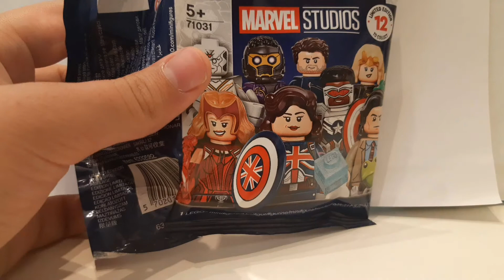Review zur neuen Lego Marvel Minifiguren Serie 1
In diesem Video öffne ich 2 Packs der neuen Minifiguren Serie.